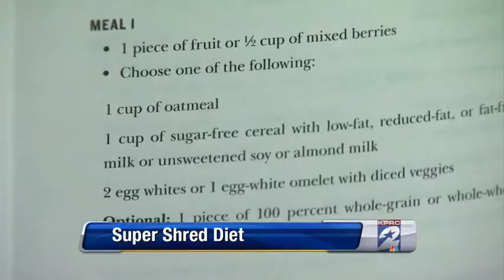Top TV doctors share quick weight loss secrets